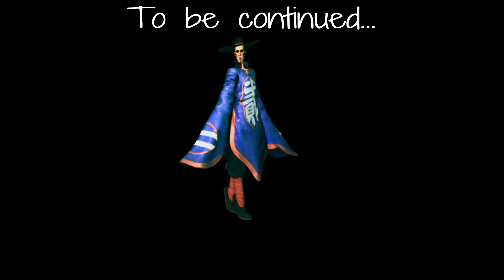DEATH IS ON ITS WAY #2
Youtube name: Jacob Lee Ps4 name: JWL__ Ps4 name: DEATHMYSTER